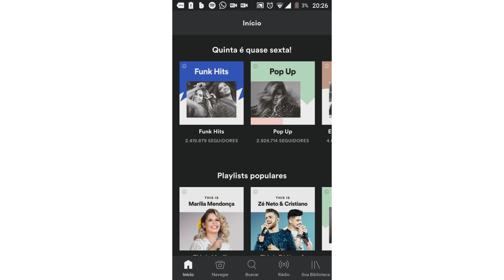VALE A PENA PAGAR O SPOTIFY PREMIUM?